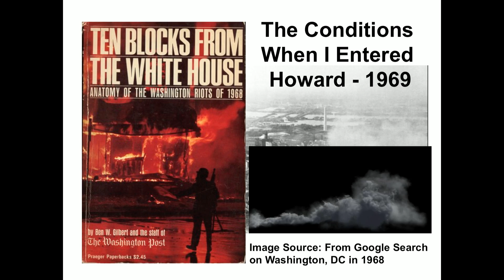TEDx What Made The Difference? | Robert Shepard | TEDxHowardUniversity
Fulfilling one's destiny step by step

Robert Louis Shepard, Ph.D. is a motivational writer and speaker who mentors people to help them identify their enthusiasm, then use their capabilities minus all potential limitations to add value to their personal lives, to the organizations they serve, and ultimately to the global community. He is described as a lightning rod of inspiration and a true pioneer based on how he forged new paths in his chosen profession and opened doors for others. His motto is, "It's more productive to focus on your capabilities than on your limitations."

Dr. Shepard earned degrees in chemistry starting with a B.S. degree from (now University) in 1969, and M.S. and Ph.D. degrees from Howard University in 1971 and 1973 respectively.In addition to within the U.S., he has traveled internationally to engage in research collaborations and present his research work in Scotland, England, France, Germany, Austria, Italy, China and Africa.